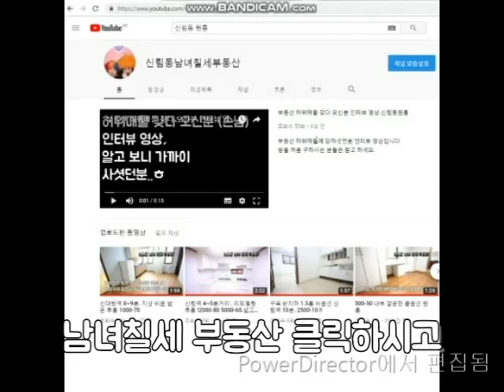신림역 1번출구 600M 3룸 5000-50.3000-60